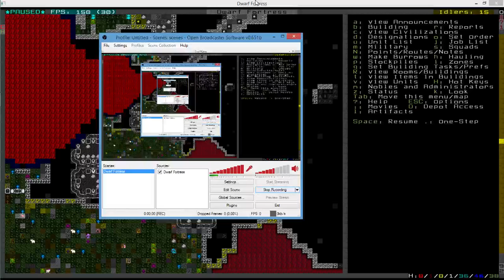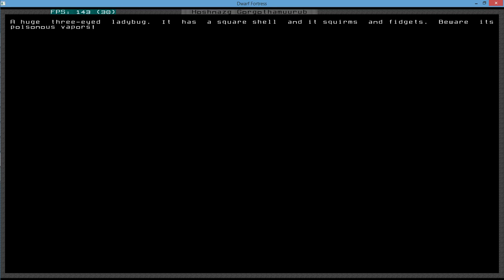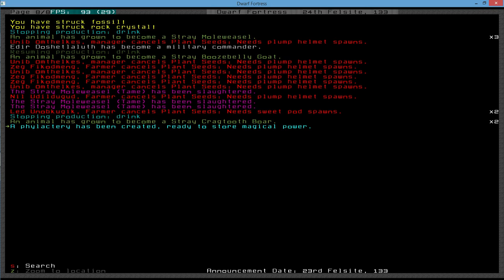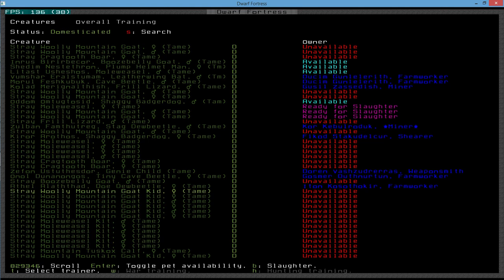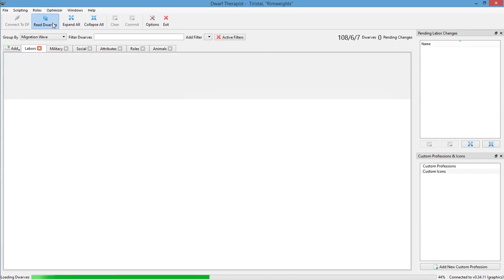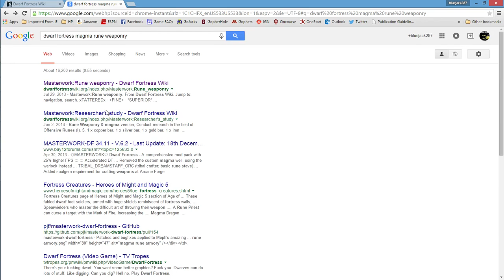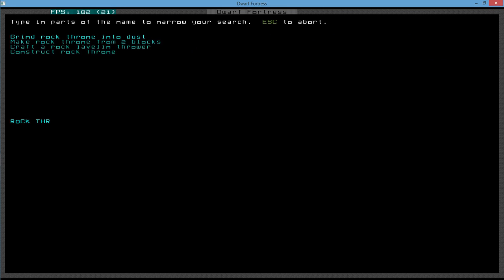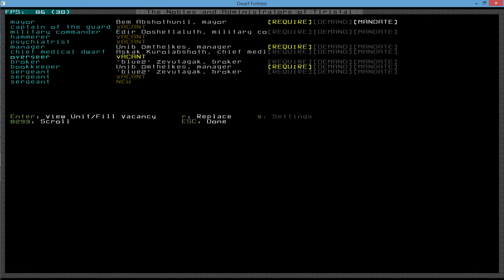Masterwork Dwarf Fortress Season 2 Part 6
Putting the finishing touches on equipping my military squad, getting a wall constructed around the entrance to my fortress, mining out some of the massive amounts of gold in this embark.